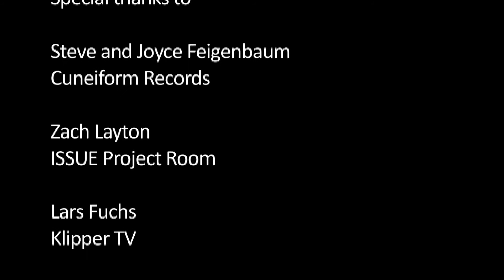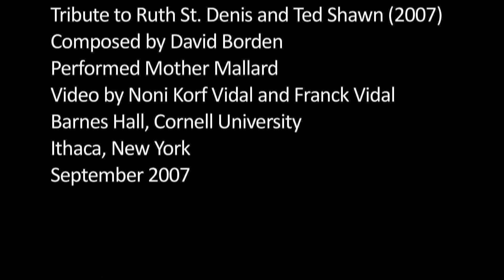David Borden: Continuous Counterpoint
David Borden's formidable category-defying musical accomplishments are a direct precedent to today's largely DIY contemporary music landscape. The skewed counterpoint and unexpected harmonic progressions in The Continuing Story of Counterpoint, his 3-hour magnum opus which he began composing 35 years ago, make it sound vibrant and fresh to this day, whatever instruments are ultimately used for its performance.

Video presentation by Molly Sheridan